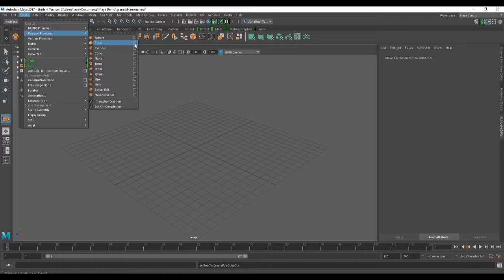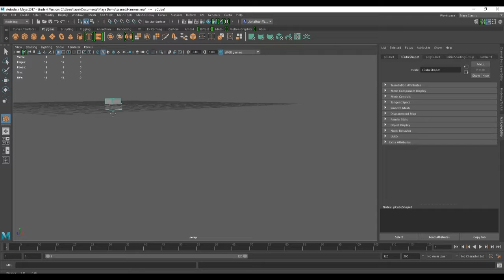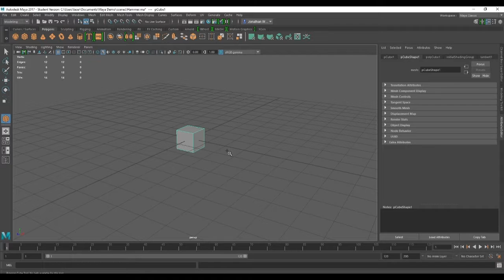Intro 3D Tech #3: Creating a Cube and Navigating the Preview Panel on Maya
Creating a Cube and Navigating the Preview Panel on Maya